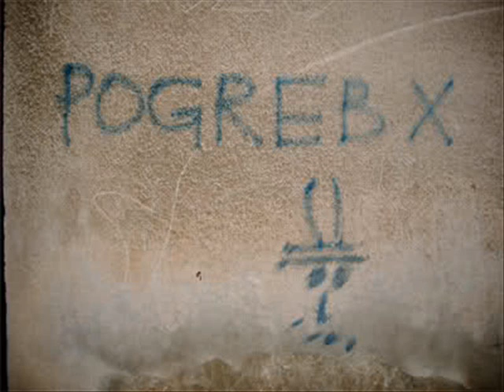SATAN PANONSKI - Obdukcija (Live Guliver 1989)